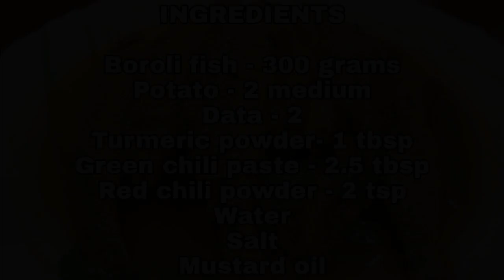বোরোলি মাছের একটি খুব সহজ রান্না-Bengali Style Small Fish Recipe-Boroli Fish Recipe-Healthy Recipe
পুটি মাছের এই রেসিপিটি না দেখলে বিরাট মিস-Bengali style Small Fish Recipe With Only 1 Spice:

এভাবে দই দিয়ে রুই মাছ রান্না করলে সবাই আঙ্গুল চেটে খাবে-Rohu Fish with Curd-Bengali Recipe-दही मछली:

COPYRIGHT: All contents including videos, photos, texts on this channel is copyrighted to My kitchen, my recipes.